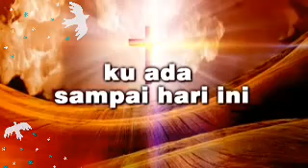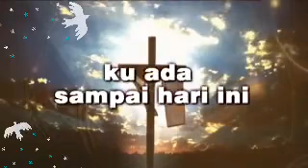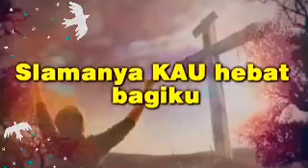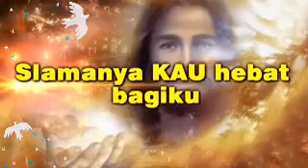Oleh karena kemurahan Tuhan, ku ada sampai hari ini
Video from 😇🇲🇨M.A.DaenkSoreank😇🇲🇨